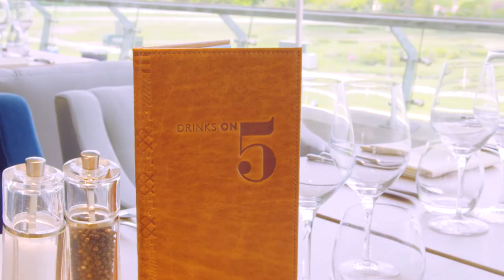Royal Ascot - On 5 Restaurant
Ascot's award-winning restaurant that is located on the fifth floor of the Grandstand, giving superb views of the final two furlongs and the Windsor Estate beyond. Launched in 2014, it has quickly risen to prominence and is now the showpiece of Fine Dining in the Grandstand Enclosure. Food will be painstakingly prepared by twice Michelin-starred chef Michael Caines. As chef-in-residence of On 5 during the Royal Meeting, he will be bringing his expertise from prestigious Gidleigh Park to a wholly new setting.

Royal Ascot will be held from Tuesday 16th to Saturday 20th June 2015. An experience like nowhere else, it promises five days of world-class racing, pageantry, style and Fine Dining.

Fine Dining starts from £250 per person + VAT. Tickets start from £19.